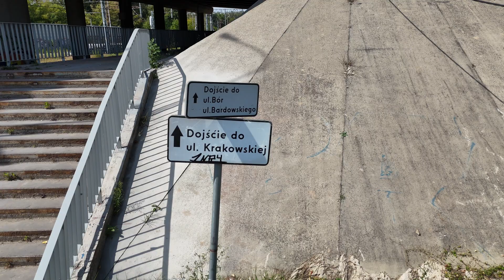Kładka nad ul. Rejtana i torami – Częstochowa (część 3) | 28.08.2025 | MOSTKOL | Film w 4K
Trzecia część serii z drona! Tym razem podziwiamy nową kładkę, która łączy ulicę Rejtana z aleją Wojska Polskiego w Częstochowie. Dzięki tej kładce można bezpiecznie przejść nad torami kolejowymi . Pod aleją Wojska Polskiego jest przejście obok torów kolejowych  , którym dojdziemy chodnikiem z ul. Rejtana do nowo budowannych schodów po drugiej stronie a tymi schodami wejdziemy na chodnik po drugiej stronie Wojska Polskiego .Prace prowadzi firma MOSTKOL, a efekt jest naprawdę imponujący!

Zakres robót  obejmował m.in.:

-rozbiórkę starej konstrukcji,

-montaż nowych dźwigarów nośnych i płyty pomostu,

-ułożenie nowej izolacji i nawierzchni z żywic,

-budowę nowych schodów od strony ul. Bardowskiego i al. Wojska Polskiego,

-instalację balustrad, osłon przeciwporażeniowych, oświetlenia oraz systemu odwodnienia.

Koszt inwestycji wyniósł ok. 3,5 mln. zł.